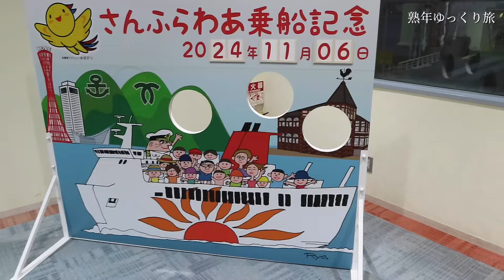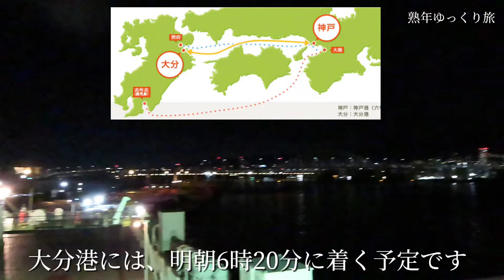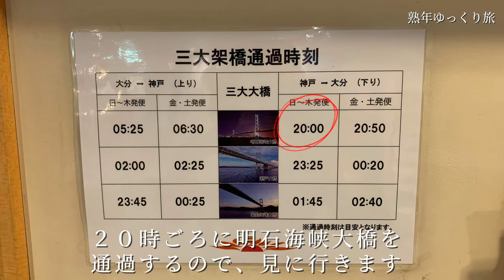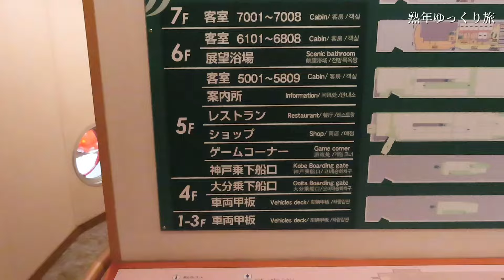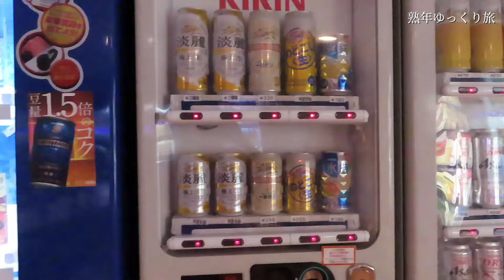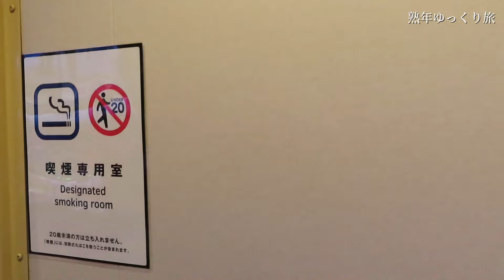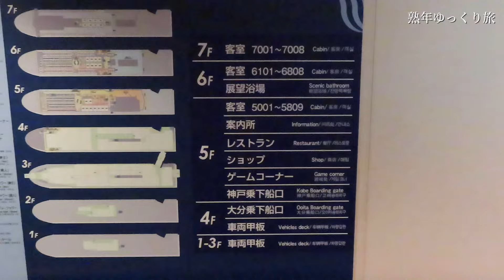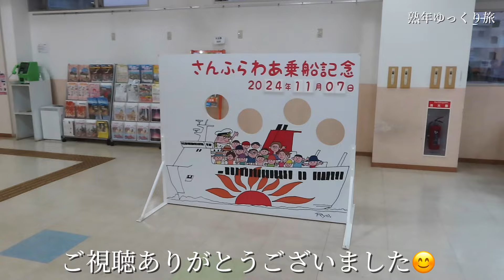【フェリーさんふらわあ】神戸⇨大分 ぱーるに初乗船してきました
２０２４年１１月に、さんふらわあぱーるに神戸港から初乗船してきました。
約１２時間ほどの船旅でした。寝る時の振動はさほど気にはならずよく寝れました。
快適な船旅でした。